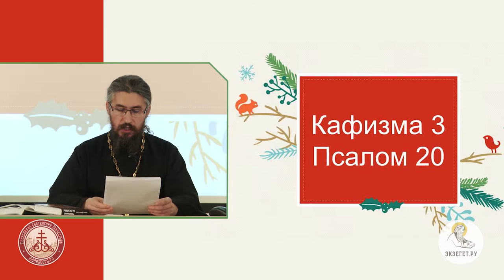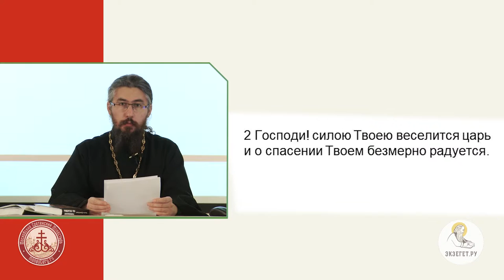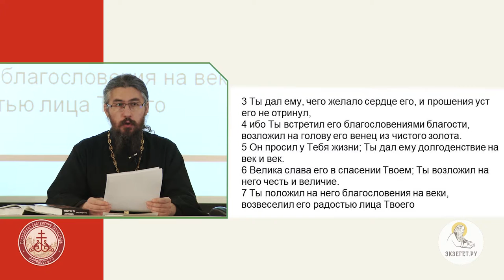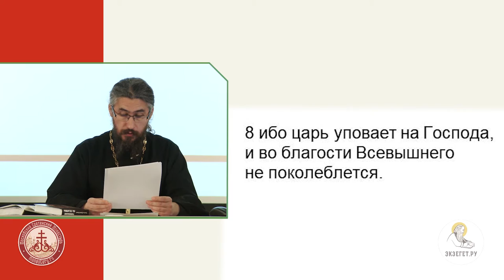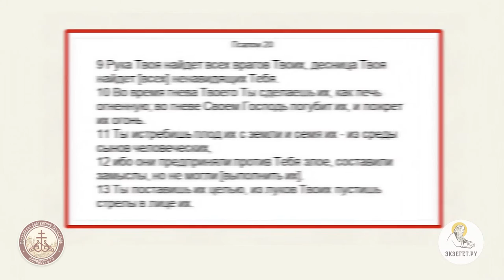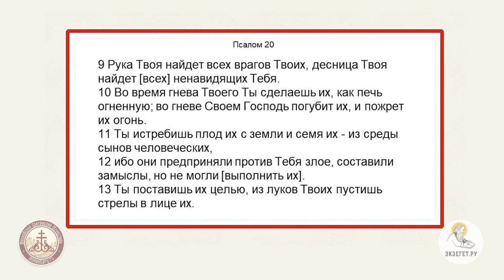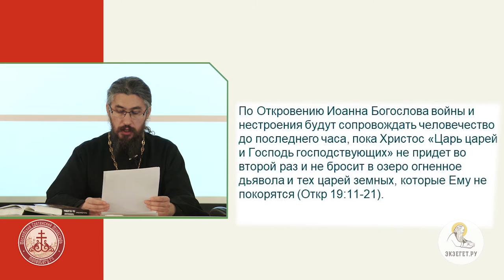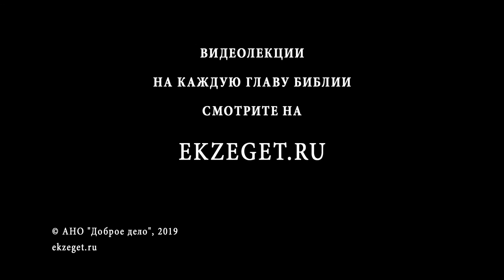Псалтирь. Псалом 20. Иеромонах Ириней (Пиковский). Библейский портал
Празднование победы на войне. Псалом входит в цикл "царских псалмов". Предполагается, что это своего рода продолжение 19 псалма, где испрашивалась помощь Божья для победы над неприятелем.

Есть и иное мнение, что этот псалом посвящен интронизации царя. В таком случае, псалом воспевает не царские победы, а царские благословения.

Иеромонах Ириней (Пиковский) — насельник Сретенского монастыря в Москве. Преподаватель Сретенской Духовной семинарии.